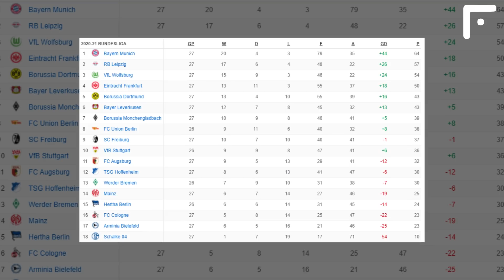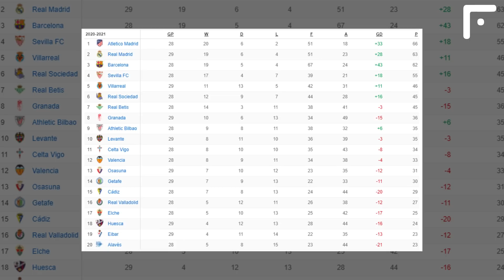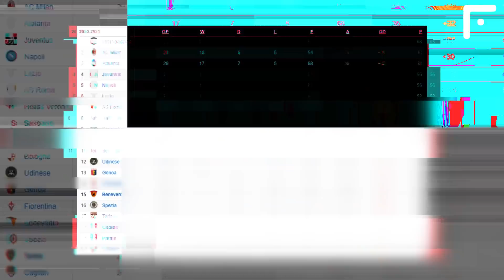RED CARD TO NEYMAR! NEYMAR GONE MAD! Here’s what NEYMAR did against Lille!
It’s wondrous, how many things happened yesterday! Don’t convey them in a few words!

In the comments below, write the first owner of the Ballon d'Or in the history of football! Let's put your football knowledge to the test!